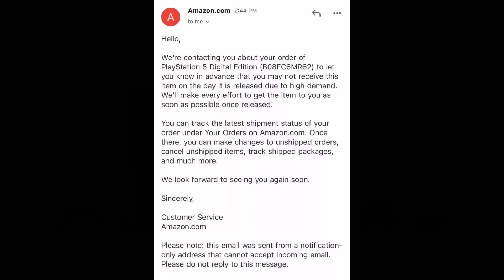MORE N64/GameCube/Wii Games To Switch? + Walmart's PS5 Preorder Problems!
Walmart is the latest culprit of PS5 preorder problems, with cancelling orders and now canceling in-store preorders for the system as well. And is the Nintendo Switch getting more N64, GameCube, and Wii games? At first I didn't think so, but now it looks like it might be heading to Nintendo Switch Online!